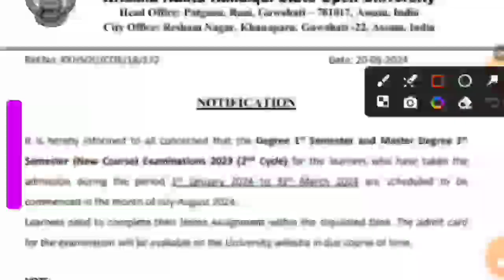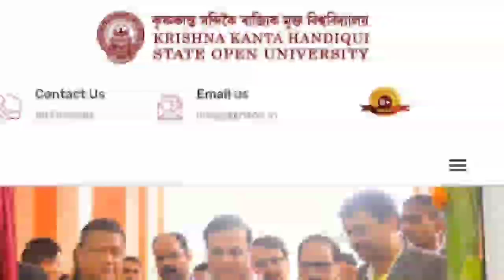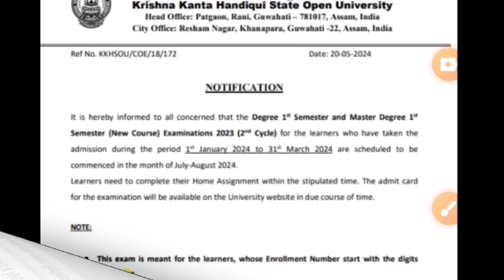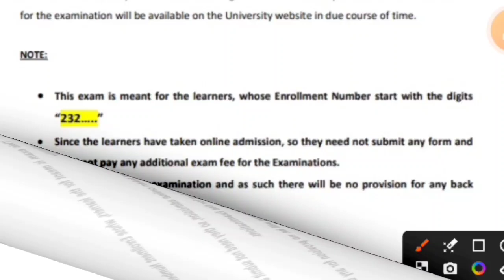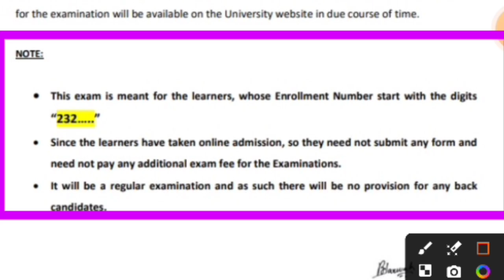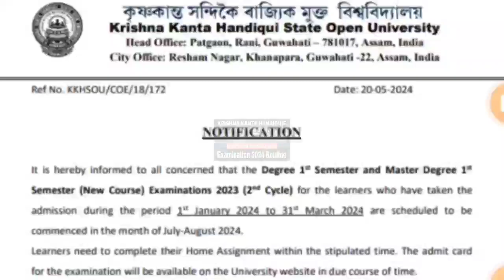Home Assignment of kkhsou learners/Home Assignment/Examination Routine/kkhsou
✴️Anupam Das, Asst. Teacher, Social Science.
✴️Qualification:- MA (Assamese, Political Science), D.El.ED, ATET, CTET in six times.
✴️Teaching Experience:- SSA contractual in govt school, Regular Teacher in govt lp school, Regular Teacher in govt UPS  till now ---

home assignment
home assignment of kkhsou learners
degree and master degree home assignment
original certificate apply Dibrugarh university
original pass certificate Dibrugarh university
original pass certificate kkhsou
Original Marksheet Certificate Online Apply
Original Marksheet certificate Apply process.
how to apply Master Degree original certificate
how to apply Degree original certificate
how to apply Master Degree original pass certificate
how to apply Degree original pass certificate
how to apply Master Degree original Marksheet
full process of Degree Original certificate online Apply
old admission
fees details
idol Guwahati university
guwahati university idol admission 2023
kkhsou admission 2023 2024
kkhsou BA result
kkhsou MA result
odl mode

home assignment
Original Marksheet certificate Online Apply process.

idol gu admission 2022-23 last date
gu idol admission 2022-23
idol gu marksheet
gu idol courses
idol gu admission fees
gu idol result
idol admission 2021-22 Assam

kkhsou ma assamese class
kkhsou admission 2023
kkhsou online examination
kkhsou admission
Kkhou Courses
kkhsou admission 2022-23
kkhsou enrolment
kkhsou marksheet download
kkhsou marksheet 2023
kkhsou marksheet certificate apply online

admission
master_degree_admission
idolgu_result
online_form_fill_up
idolgu_exam
idol_gu_online_exam
guwahati_university_idol_admission
guwahati_university_ma_admission2023
guidol_pg_form_fill_up_2023
idolgu_ma_back_form_fill_up
kkhsou_admission
idolgu_exam
idol_gu_online_exam
guwahati_university_idol_admission
guwahati_university_ma_admission
guidol_pg_form_fill_up_2023
idolgu_ma_back_form_fill_up
kkhsou_admission_2023
kkhsou_exam_notification_2023
back_form_fill_up
betterment_form_fill_up
degree_marksheet
degree_cerificate
kkhsou
assamese_educational_gyan
assamese_educational_gyan
guwahati_university_idol_admission
idol_gu_online_exam
ba ma  admission
dibrugarh University
gouhati University
Tezpur University
Distance Education
Admission
odl admission
fees structure
ma_ba_exam_time_table
sos_exam_Programme
assamese_educational_gyan
admission_sos
sos study centre in assam
sos_assam_question_papers
assam_state_open_school_exam
kkhsou_admission2024-25
sos_admission
assam_state_open_school
sos assam state open school
sos marksheet
betterment exam